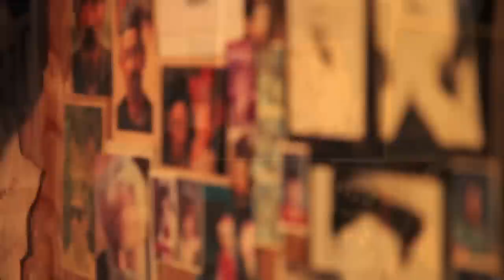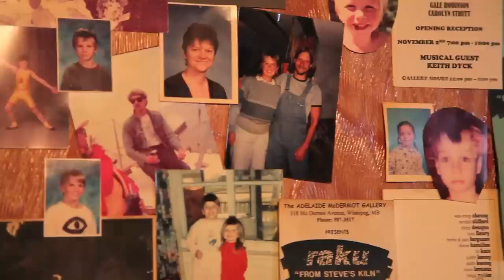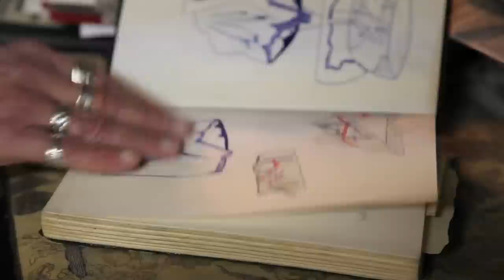In Plain View - Steve Robinson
Born in Blackpool, England, Steve Robinson immigrated to Canada in 1966. Robinson received his B.F.A. Honours Degree from the University of Manitoba in 1979. His major areas of study were painting and drawing with a minor in film studies.

After several years of exhibiting paintings and drawings in and around Winnipeg, Steve attended a Raku workshop and was instantly attracted to the whole process. In 1985 he switched media and began working in Raku. Hand building with clay allowed Robinson to take elements from his drawings and paintings and move them into a three dimensional form. The freedom of hand building work and the spontaneity and chance happenings of Raku, were like a breath of fresh air. With that first breath, Robinson has gone on to create one of a kind works of art in Raku. The love of the outdoors is a major influence in his work; Robinson takes his camera, sketchbook, canoe and faithful dog, Moon, and paddles the waterways of the Canadian Shield. Once back in the studio, the beauty and inspiration gathered from Mother Earth is transformed into Raku works. Wherever he travels, Robinson is always conscious of his surroundings. His interest in rock formation, trees, water and sky shows up in his small box pieces through to his most recent Raku sculpted paintings.

Robinson works from a home based studio in Winnipeg, Manitoba, Canada.